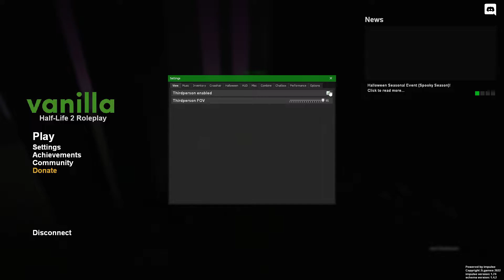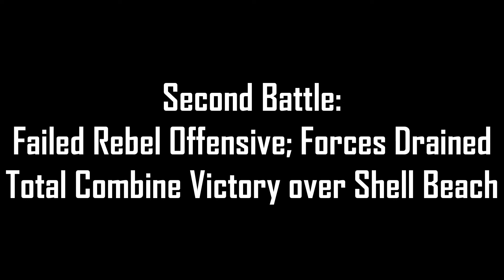Vanilla HL2RP: Shell Beach Portal Event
2 battles from shell beach combine portal event.
i couldnt get footage from 3rd battle cus OBS Broke.